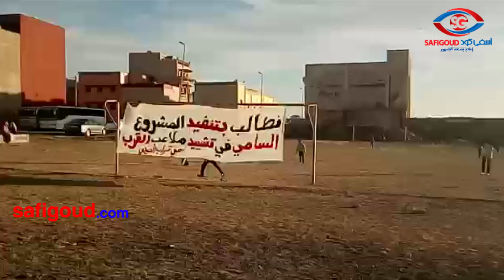ملعب للقرب بحي تراب الصيني بآسفي بين طموح الشباب واعتراض أصحاب الأرض